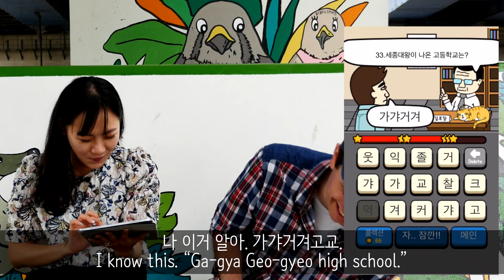Korean Dad Jokes and Puns | 아재개그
Korean dad jokes (called 아재개그) or puns are a fun way to practice Korean because they force you to think about words in a completely different way. They’re cheesy, but in a wonderful way. This was not a sponsored video – I just wanted to play the game with Summer for a video. We did 50 questions, but to keep the video short I only included the puns that could easily be explained in English and were at least semi-humorous.

The specific app we used is called “아재 능력 고사” and you can find it